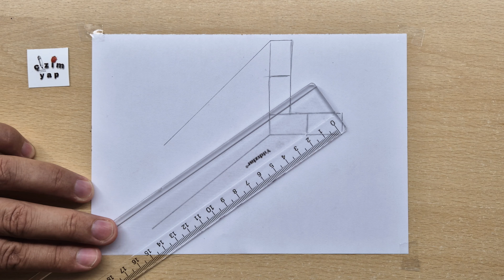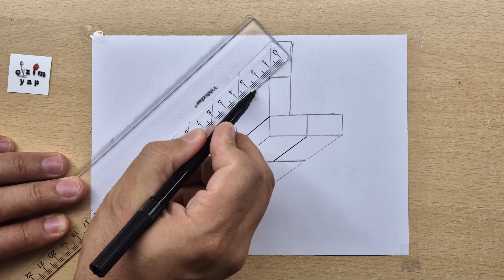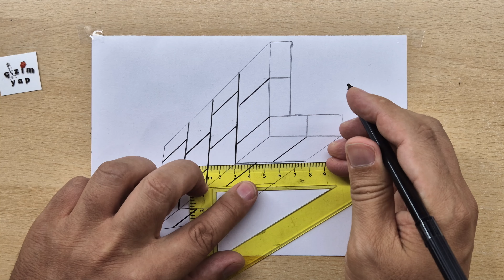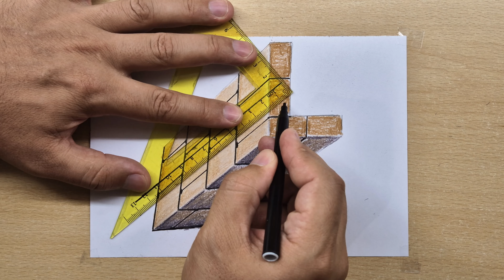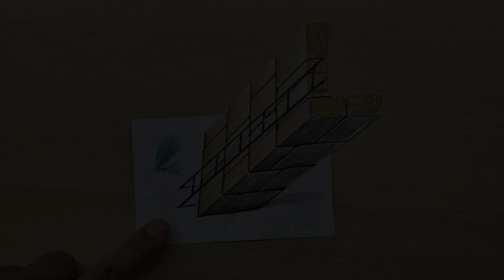3d drawing on paper for beginner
Hello. I tried to make very easy   3D drawing wall  on paper  how to draw 3d  step by step on paper easy for beginners. I hope you like it.

use pencils .2b pencil, brown,dark brown, grey and white charcoal pencil.